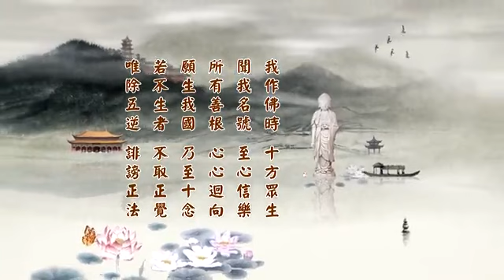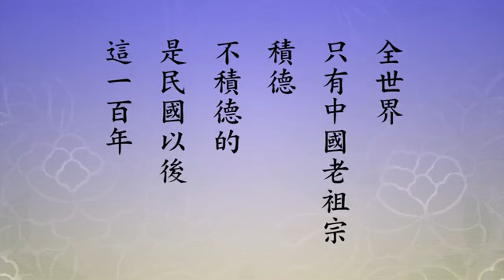濁世惡苦第三十五之婬引殺機0416